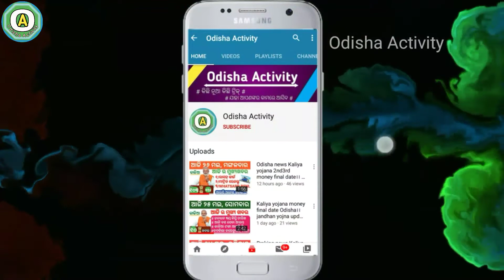Wheater Updates: Heavy rain heavily in South Odisha today।।Weather department information alert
About this video-Wheater Updates: Heavy  rain heavily in South Odisha today, Odisha Weather department information alert heavy rainfall, heavy to heavy rainfall in Odisha govt declared, high alert heavy rainfall in Odisha, whether department announce heavy rainfall in South Odisha,low pressure heavy rainfall in Odisha,by Odisha activity।।

                        🙏🙏 Jay Jaganath🙏🙏